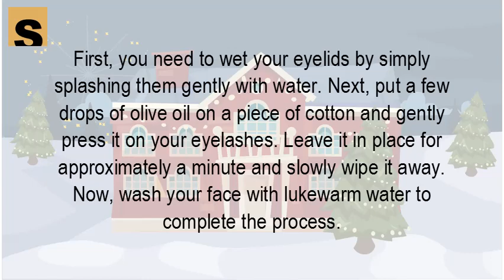How do you take off mascara without makeup remover